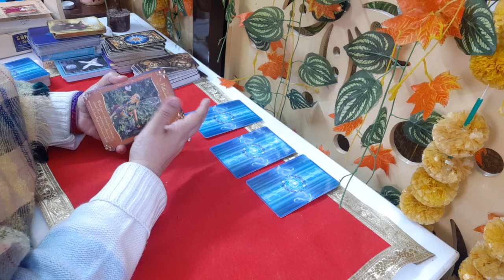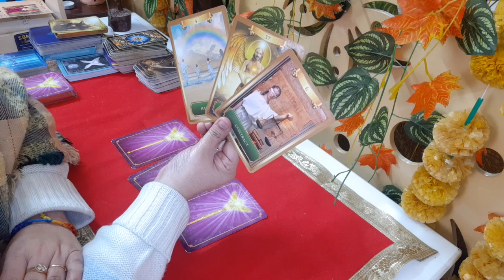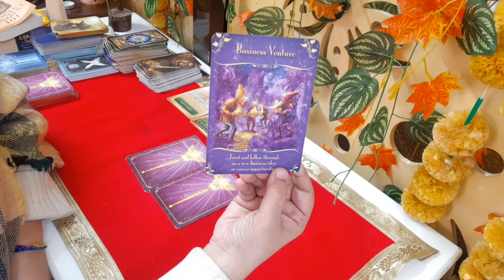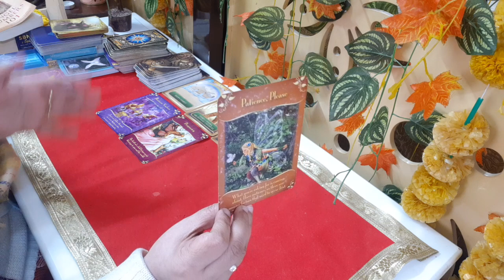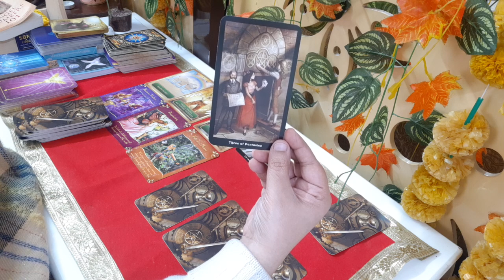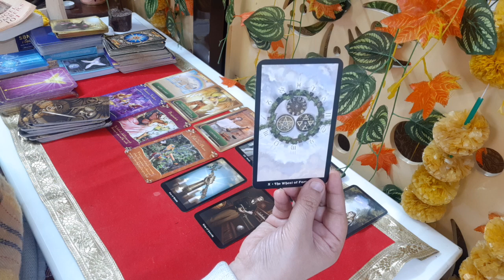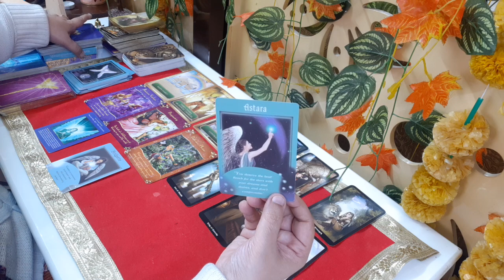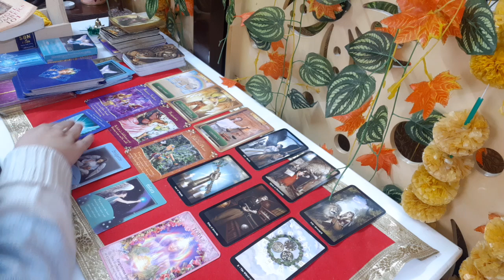AQUARIUS January '24 Tarot Reading| Lucky period Begins|Trust a New Business Idea| Celebration Time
Description